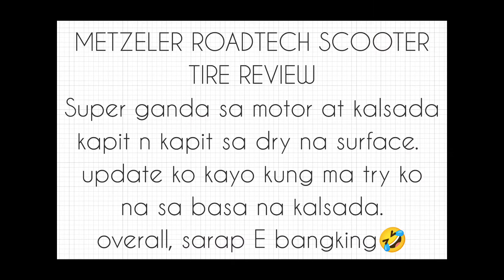Metzeler Roadtech Scooter tire review sa ADV. ft ZL97 motogear shop